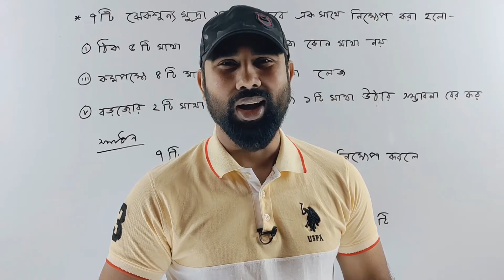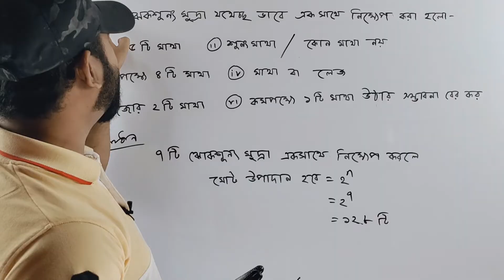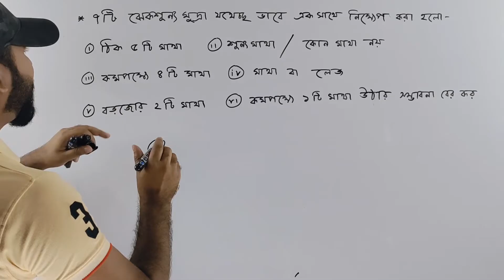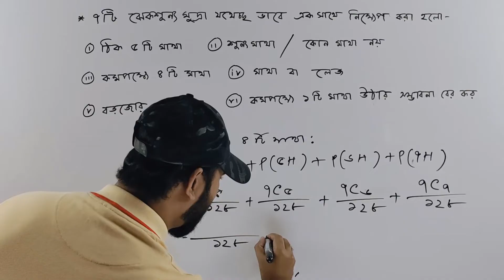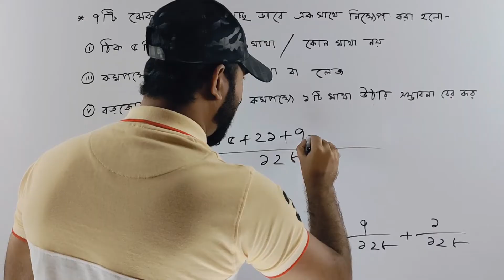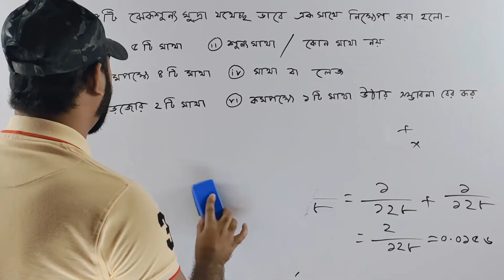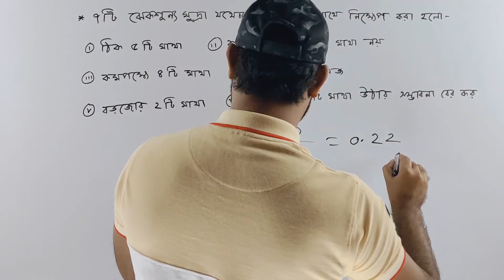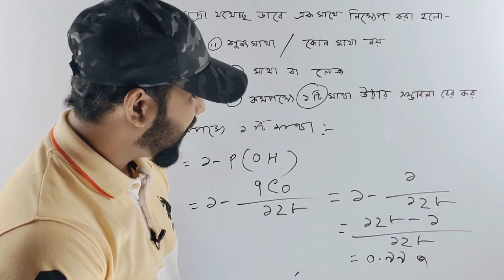সম্ভাবনা || ছক্কা ও মুদ্রা সম্পর্কিত সম্ভাবনার অংক || সামাজিক পরিসংখ্যান